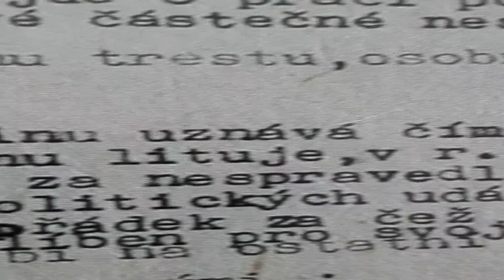O mém tátovi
V rámci projektu Příběhy našich sousedů organizace Post Bellum natočili žáci ze ZŠ Červený vrch v Praze 6